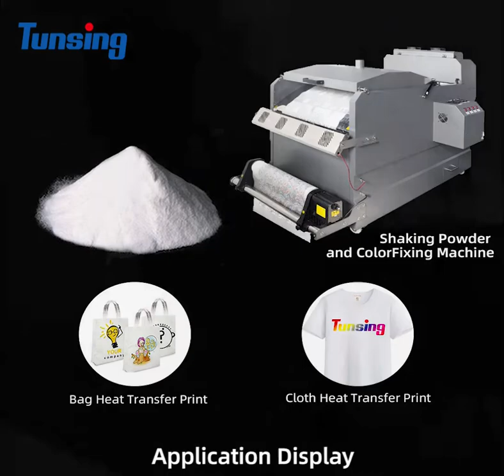Hot Melt Printing Heat Transfer Powder For Fabrics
We are a hot melt powder factory from China, we deal in a variety of hot melt powders, such as TPU,PES PA.
This product is a polyurethane thermoplastic powder hot melt adhesive. Soft feel and certain resilience,  excellent processability. Excellent adhesion to fabric, cotton, blended fabric, TPU, PVC.  is used in clothing,shoe,luggage materials and heat transfer industries.
About sample:
We provide 300-400g free samples for you test, if you need.
Best regards,
Lily
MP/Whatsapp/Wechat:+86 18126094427